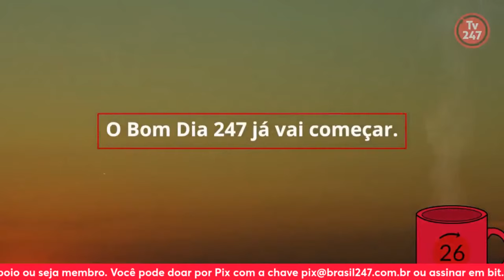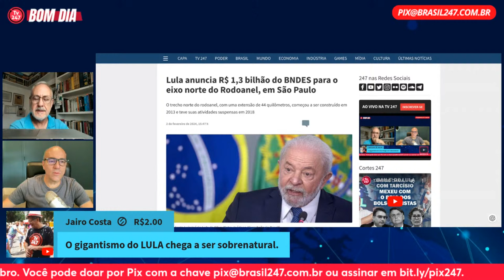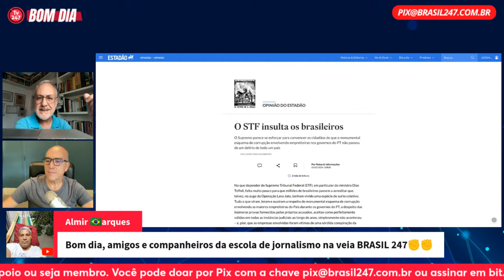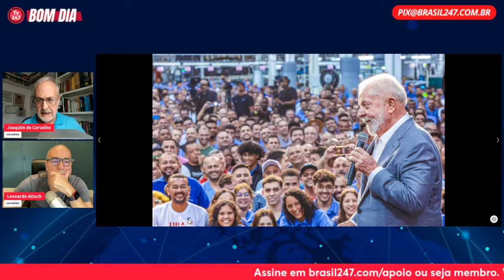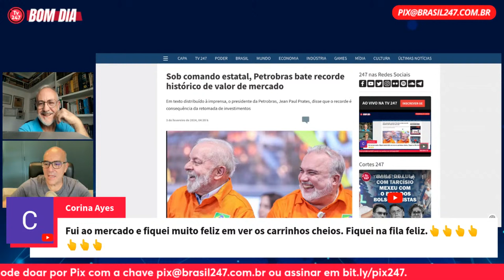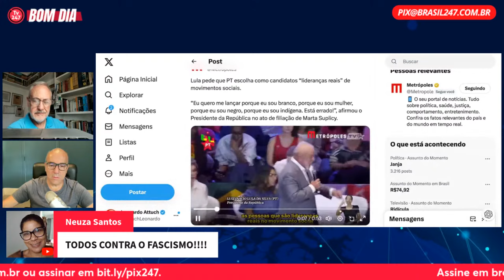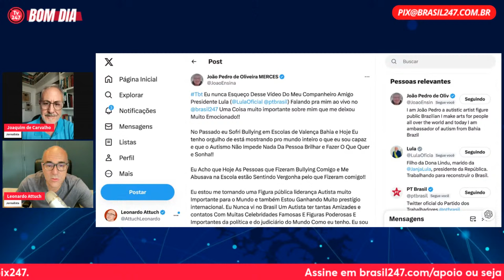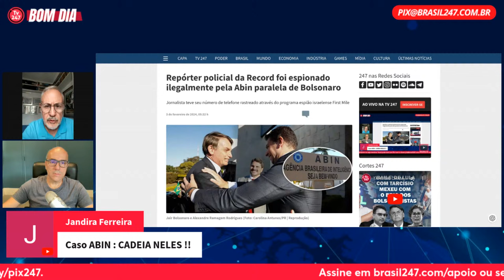Bom dia 247, com Attuch e Joaquim de Carvalho (03.02.24)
Leonardo Attuch, José Reinaldo Carvalho, Dafne Ashton, Andrea Trus, Florestan Fernandes Júnior, Marcelo Auler, Paulo Moreira Leite, Alex Solnik e Tereza Cruvinel debatem as principais notícias do dia com seus convidados especiais: Breno Altman e Marcia Carmo (segunda-feira), Joaquim de Carvalho e Brian Mier (terça-feira), Mario Vitor Santos e Eduardo Guimarães (quarta-feira), Pedro Paiva e Joaquim de Carvalho (quinta-feira), Luís Costa Pinto, Deyvid Bacelar e Nathália Urban (sexta-feira), Joaquim de Carvalho (sábado), Florestan Fernandes Júnior e Hildegard Angel (domingo).

Participe do canal do Brasil 247 e da TV 247 no WhatsApp neste link. Notícias em primeira mão e análises dos nossos colunistas